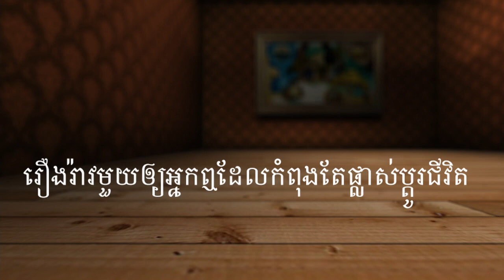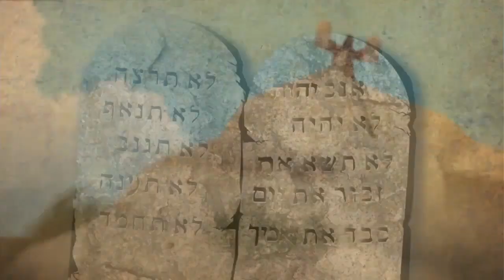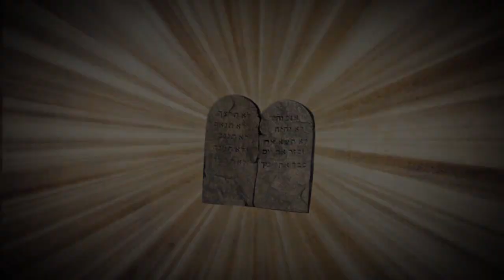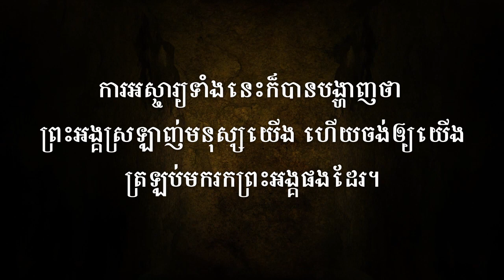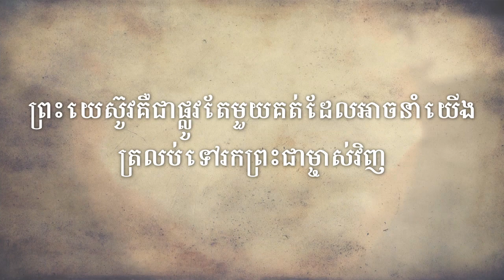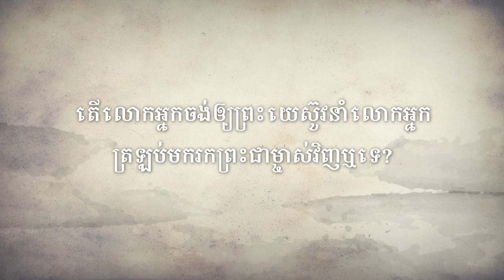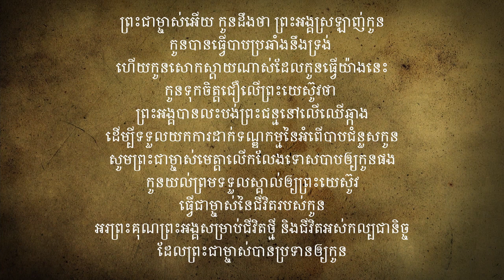Creation to Christ កំណើតលោកិយរហូតដល់ព្រះយេស៊ូវគ្រីស្ - Khmer Language Animation ភាសាខ្មែរ - New HD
វីដេអូនេះសង្ខេបរឿងព្រះគម្ពីរព្រះយេស៊ូវពីកំណើតលោកិយរហូតដល់ព្រះគ្រីស្ទក្នុងរយៈពេល២០នាទី។
វីដេអូនេះមានរឿងទាំងនេះ ៖
១  ព្រះដ៏ខ្ពស់បំផុត ហើយនិងការបង្កើតរបស់ព្រះអង្គ 0:00
២  អំពើបាប ហើយនិងការដាច់ចេញពីព្រះជាម្ចាស់ 3:01
៣  ក្រឹត្យវិន័យដប់ប្រការ ហើយនិងការថ្វាយយញ្ញបូជា 5:41
៤  ព្រះជាម្ចាស់បានប្រទានព្រះយេស៊ូវគ្រីស្ទ 8:22
៥  សេចក្តីស្លាប់ ហើយនិងការរស់ឡើងវិញរបស់ព្រះយេស៊ូវ 12:14
៦  កូនប្រុសបាត់បង់ 14:56
៧  ការត្រឡប់ទៅរកព្រះជាម្ចាស់ 17:47